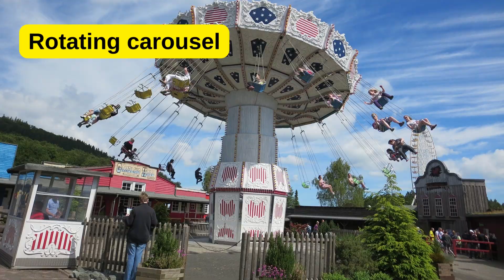Frame of reference examples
A frame of reference, also known as a reference frame, is a theoretical framework that establishes a coordinate system and a set of reference points. It provides a basis for measuring and describing the position, velocity, and other properties of objects within that frame. The coordinate system and reference points allow for a consistent and reliable way to compare and analyze physical phenomena from a specific point of view.

0:00 Frame of reference examples
0:04 Train
0:17 Airplane
0:30 Rocket
0:40 Athlete
0:50 Man sitting on a bench
1:03 Skateboarder
1:14 Cable car
1:31 Rickshaw
1:41 Rotating carousel
1:53 Ship
2:03 Car
2:13 Escalator
2:24 Bus
2:34 Bicycle
2:45 Earth
2:52 Thanks for watching! Share the video.

Image credit: The stock photos used in this video are sourced from platforms like Pexels, Pixabay, Canva, etc. For the specific sources of each image, please refer to the blog.

Researched and edited by  @deep_rana